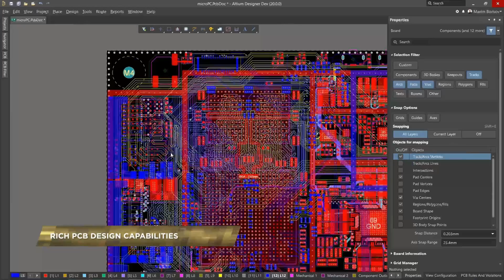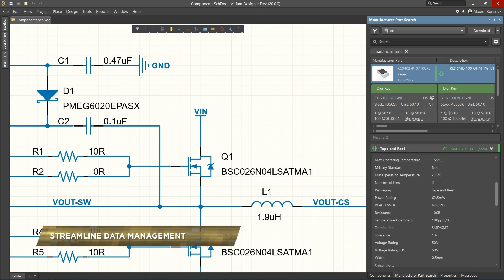Joystick Controller Tester Circuit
Try the world's most trusted PCB design software,